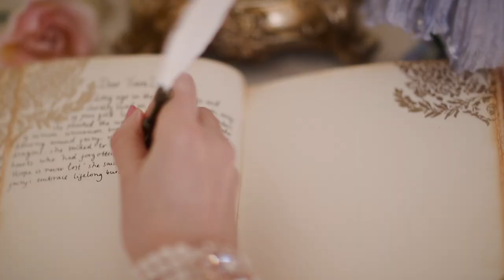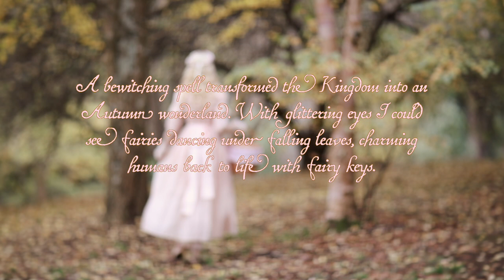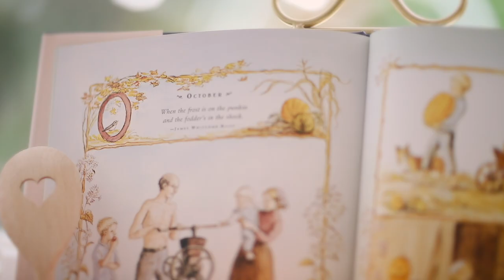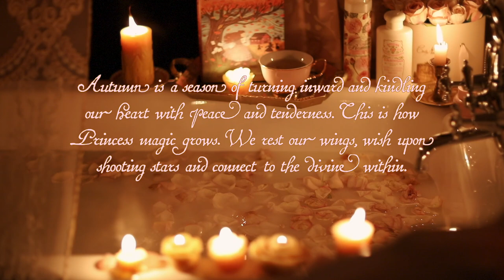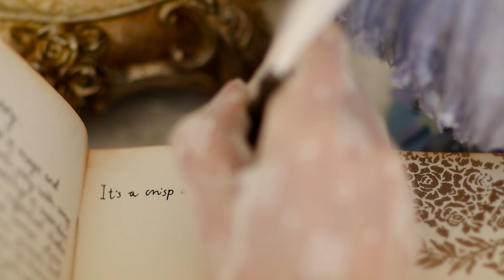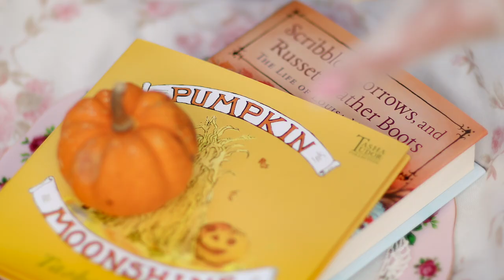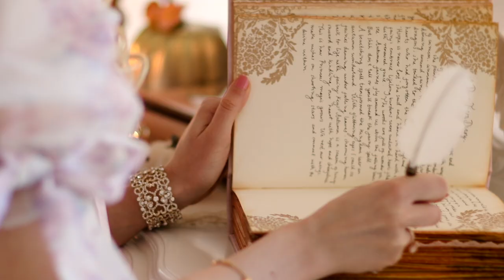Autumn At The Fairy Cottage ♔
Once upon an Autumn, in a land of magic and chivalry, lived a fairy Princess with wings of pure gold. She wishes inside her fairytale cottage ~ cheerfully baking apple pie, reading enchanted stories to her witchy cat and dreaming by the fireplace. Welcome to our woodland Kingdom!

🎀 Welcome to our royal fairytale, we crown you with blossoms! Join our Princess diaries @princesslianarose 🎀

Tiaras, fashion, books, home décor & more!
{commissions earned}

♡ Autumn At The Fairy Cottage  ~ Tiara Diaries Episode 3
Dearest Princes and Princesses, Elves and Fairies, today I’m charmed to share a very spooky episode of ‘Tiara Diaries’ with you, celebrating the magic of Autumn! Our woodland nymphs have been sprinkling their magic dust all over Fairyland, painting the forest in mythical shades of crimson, cinnamon, brown sugar and scarlet. We’re tending softly to our hearts, dressing up like the dearest ‘Little Women’ sisters, cosily baking enchanted desserts, spending peaceful evening by the fireplace and frolicking in the land of fairies! As always, it filled my heart with so much peace, joy and comfort making these home movies for you. I really hope this episode brings warmth to your soul today and perhaps inspires you to tend softly to your heart this season and enjoy this wonderful gift of life. Thank you to the moon and back for watching precious angels! Also, please let me know your Autumn favourites ~ books, films, recipes, activities ~ in the comments section. Although it is nearly Spring here in Australia, I’d be so happy to hear them! Until next time, stay magical!

🌸 About Princess Liana Rose
Once upon a time in a faraway land, there lived a princess named Liana Rose - soft hearted, dreamy and blossoming with magic. She lives in a cottage deep in the rosy woods and oftentimes gets swept up, up and away into a world of her own making. One can easily recognise when this princess is near by her signature scent of wild strawberries and the trail of rosebuds that fall from her pearl-blonde curls. She is doe-eyed and wistful, and believes that everyone should feel as beautiful and tender as a flower. Because life is the grandest fairytale of all.

♡ My whole heart, Liana Rose